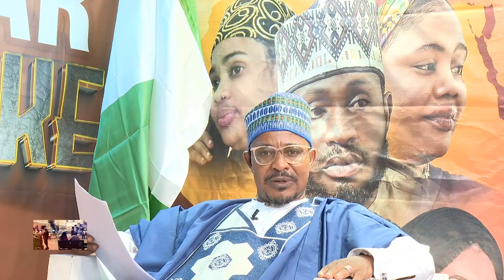TATAUNAWAR FATAKE SATI NA BIYU (PART D).